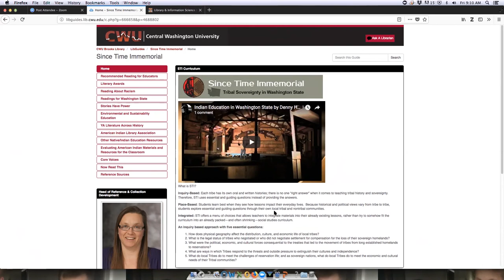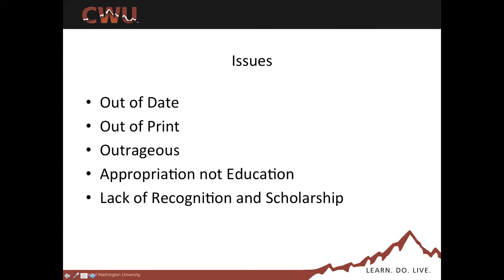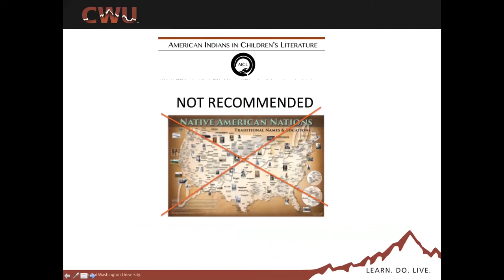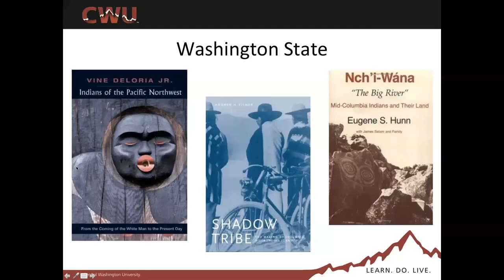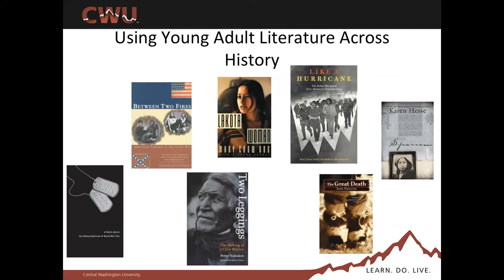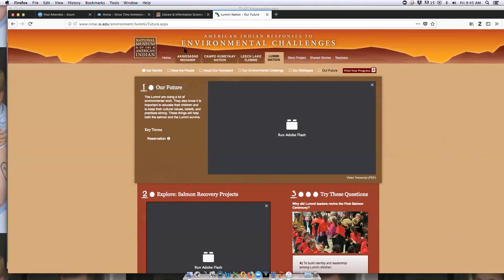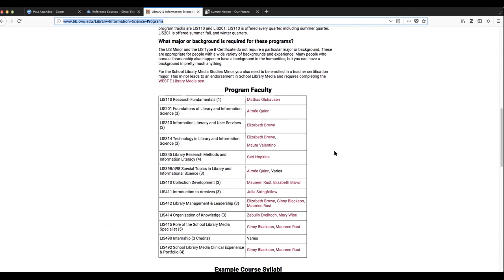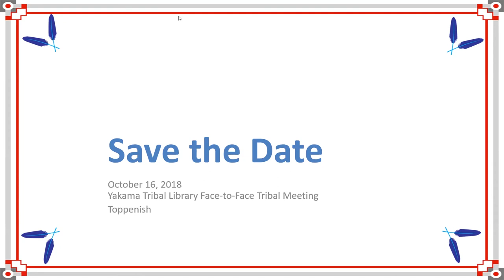Washington Tribal Libraries Meeting - June 29, 2018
A meeting of Washington Tribal Libraries and guest speaker Ginny Blackson from Central Washington University.